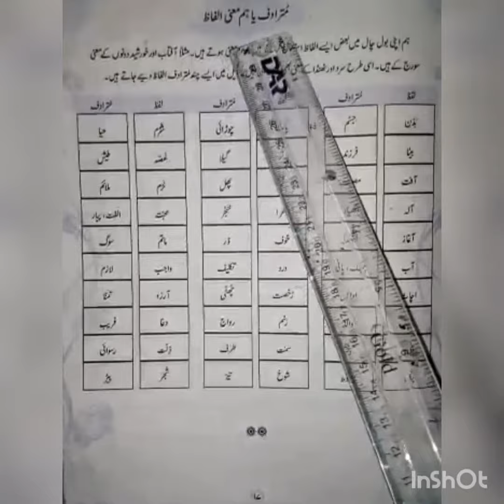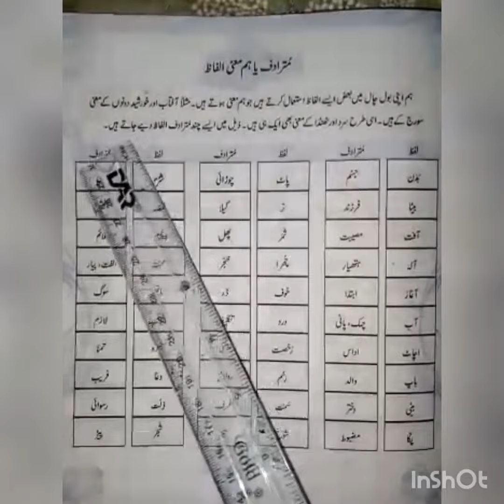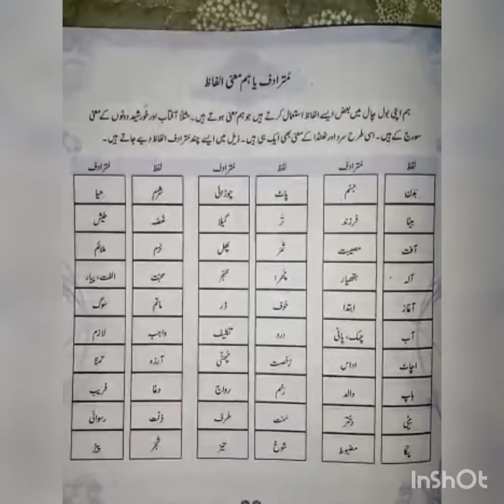مترادف یا ہم معنی الفاظ صفحہ نمبر 17